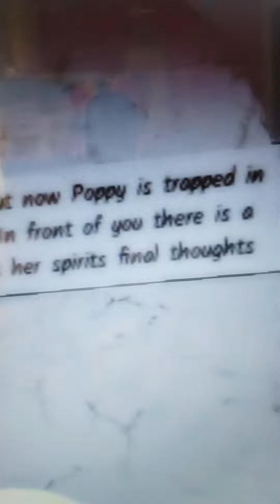What the computer says and more in the game Poppy.exe